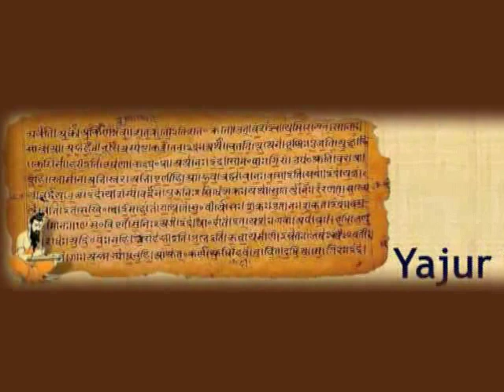H 1 -26 vid6